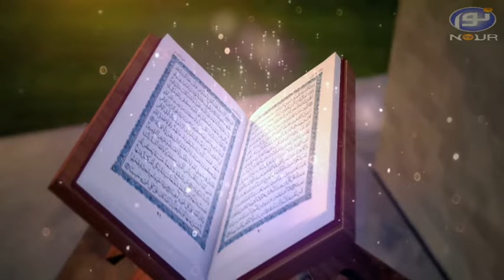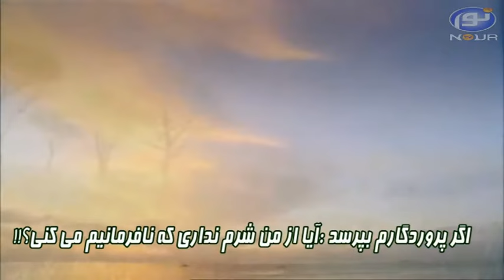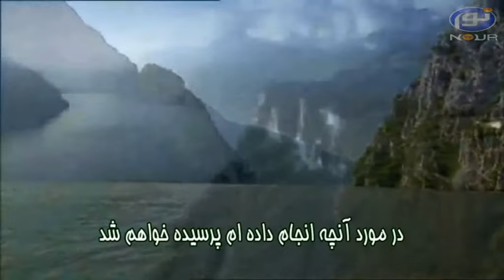پرتویی از آیات ابتدایی سوره مبارکه الحاقه - در پرتوی قرآن ۱۳۹۵/۰۱/۲۵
دکتر حبیب الله ضیایی - در پرتوی قرآن